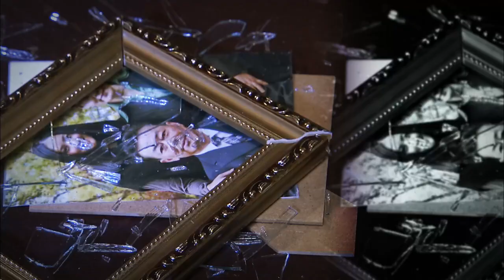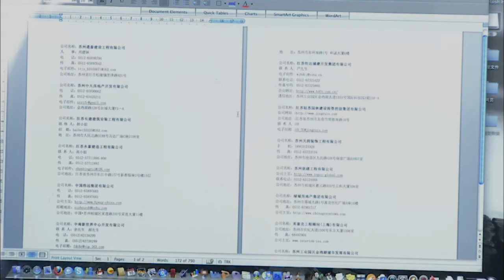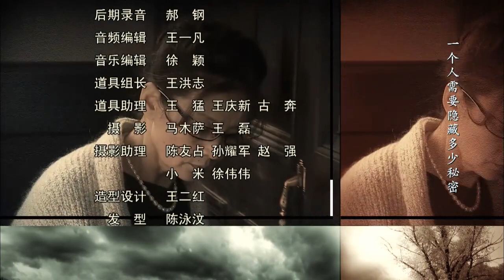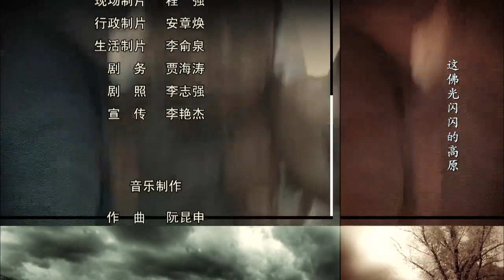張譯、張歆藝、潘虹、李琦主演都市情感劇《上門女婿》EP14：田沖入贅鐘家之後，卻並未感到幸福，而是感到陳衛紅無處不在的壓力。他以為嶽母是欺他少年窮，不顧鐘卉的勸阻自己去創業證明自己